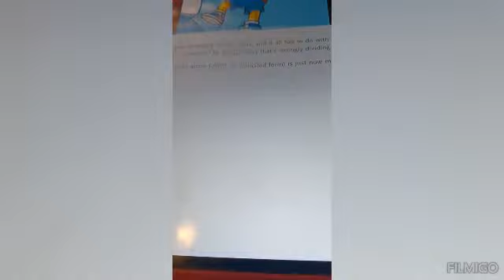HOMER WONT STRANGLE BART NO MORE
thesimpsons Homer won't strangle Bart no more